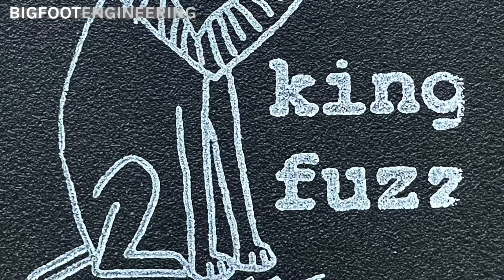Bigfoot Engineering king fuzz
The Bigfoot King Fuzz Mini is a high gain guitar pedal that covers a multitude of fuzz and distortion tones.

How does it sound?
Inspired by the organic guitar tones of Dan Auerbach (The Black Keys), this pedal is designed to sound and respond exactly like a cranked up vintage tube amp. It caters for everything from medium gain blues to fully saturated rock, and everything in between.

Unique features
This pedal does not feature any EQ controls because the tone has been meticulously crafted to provide the perfect sweet spot every time. The character of any guitar will always shine through, retaining every nuance of your playing dynamics and reacting flawlessly to your guitar's volume controls.

Applications
If you're looking for tube amp quality distorted tones from a pedal, this is the tool for the job.